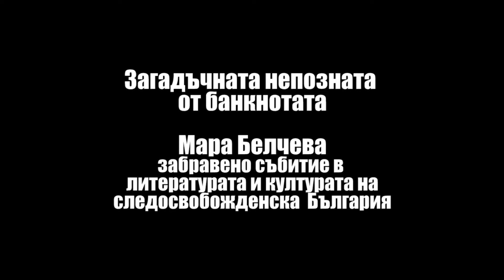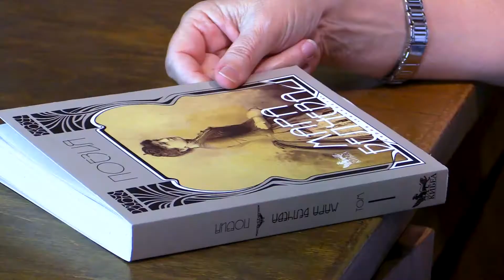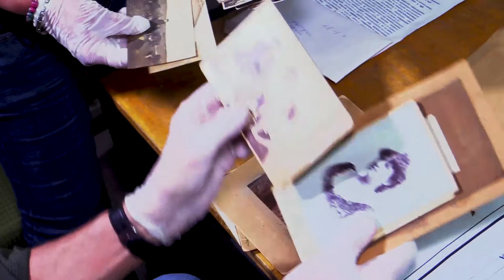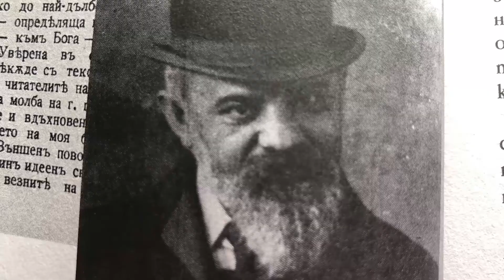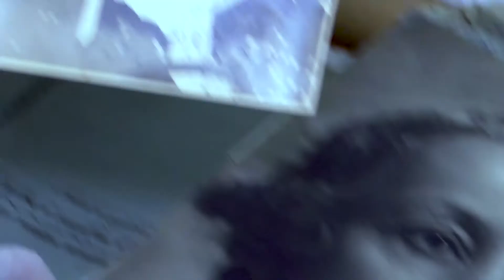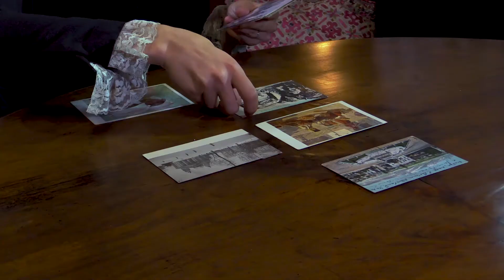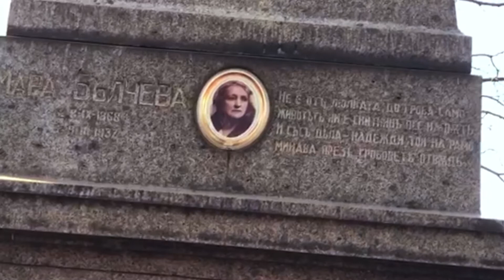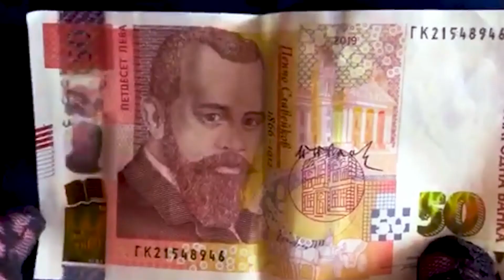Непознатата от банкнотата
Програма „Творчески инициатви“
Проект на
Боряна Пунчева
Василена Винченцо
Мина Варсано
Александра Ангелова
.Мара Белчева - забравено събитие в литературата и културата на
следосвобожденска България.“
С подкрепата на:
НАТФИЗ „ Кръстьо Сарафов“
НАЦИОНАЛЕН ЛИТЕРАТУРЕН МУЗЕЙ
Къща- музей Петко и Пенчо Славейкови
ЦЕНТРАЛЕН ДЪРЖАВЕН АРХИВ
Наровен театър „Иаван Вазов“
СУ „Св.Климент Охридски“
С участието на
Мирела Иванова- поет, драматург, писател.
Професор Милена Кирова
В ролите
Руси Чанев
Василена Винченцо
Сценарист и режисьор –Боряна Пунчева
Камера -Мина Варсано
Монтаж-Боряна Пунчева
Чавдар Варисйски
Мина Милева
Художник- Александра Ангелова
С участието на студентите от НАТФИЗ
Кристина Мирчева
Теодора Рашед
Мария Стоянова
Диляна Спасова
Мартина Георгиева
Никола Стоянов